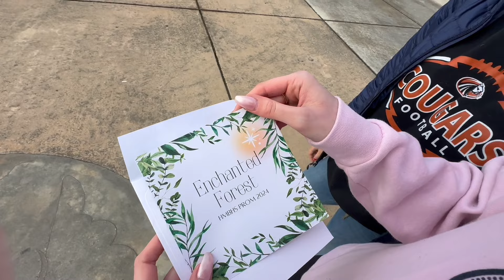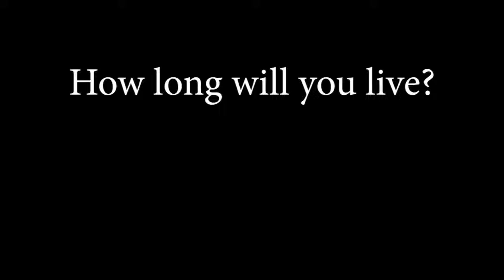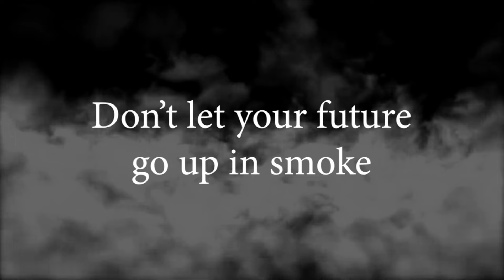HMBHS TV News 2-12-24